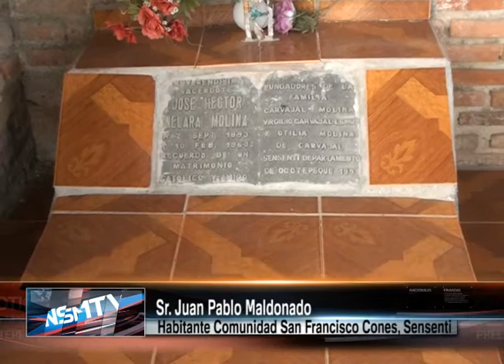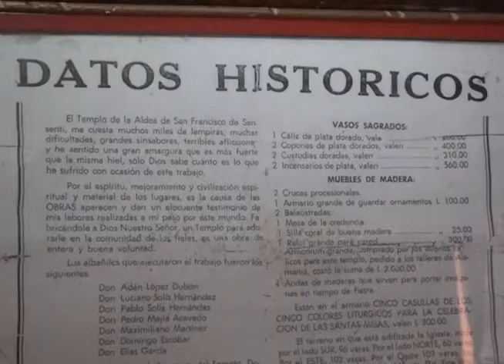Iglesia de San Francisco Cones, Sensenti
El señor Pablo Maldonado comparte una breve historia de cómo construyeron esta iglesia ubicada en el municipio de Sensenti.